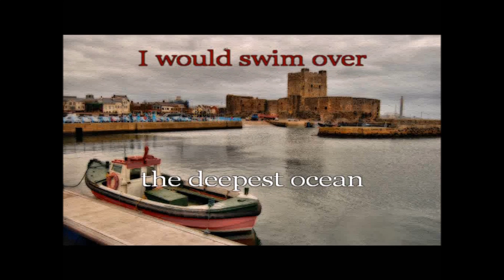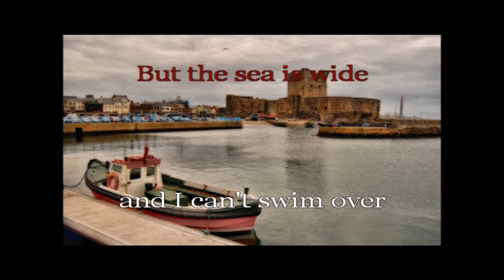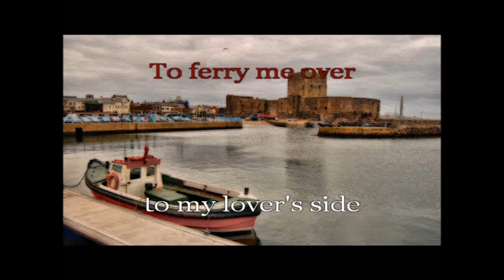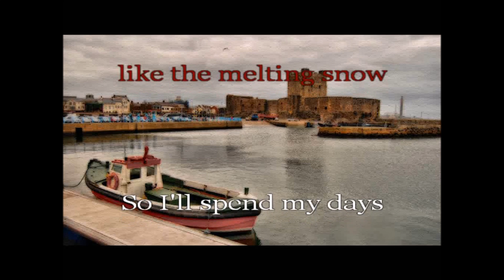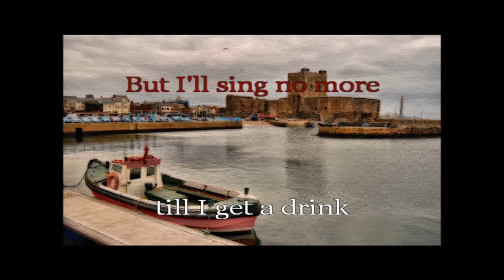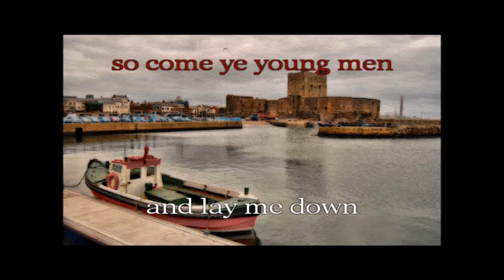Carrickfergus in D - Scrolling Lyrics